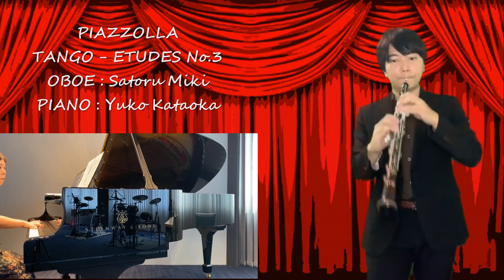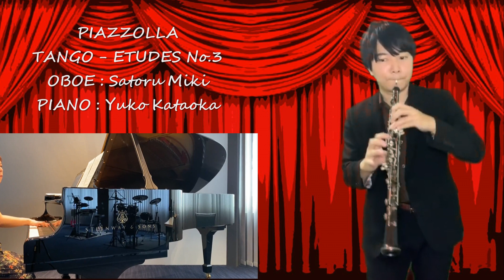【オーボエ＆ピアノ】ピアソラ / タンゴ・エチュード No.3【Oboe&Piano】Piazzolla / Tango Etudes No.3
今回はオーボエとピアノで、リベルタンゴの生みの親であるアストル・ピアソラの『タンゴエチュード No.3』を演奏しました。世界でオーボエでこの曲を吹いている動画はいくつかありましたが、日本では初かもしれません！笑。とにかく難しかったです。そして、オーボエの音色は本当にタンゴが合います。

▪ピアソラ / タンゴ・エチュード No.3
オーボエ：三木サトル
ピアノ：片岡 優子

▪Piazzolla / Tango Etudes No.3
Oboe : Satoru Miki
Piano : Yuko Kataoka